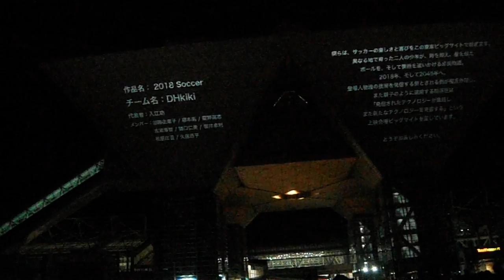DSCF9420プロジェクションマッピング アワード20161217東京ビッグサイト 8of8